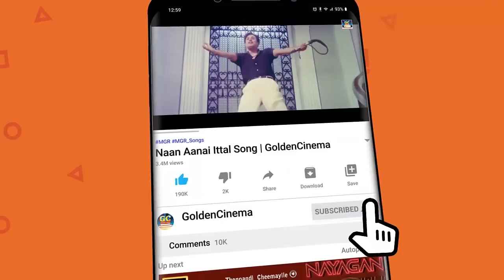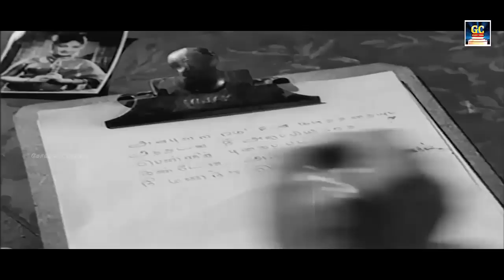தேன்சுவை மிக்க பழைய காதல் ஜோடி பாடல்கள் | Tms Kadhal Padalgal | 60s Melody Songs | Kannadhasan.